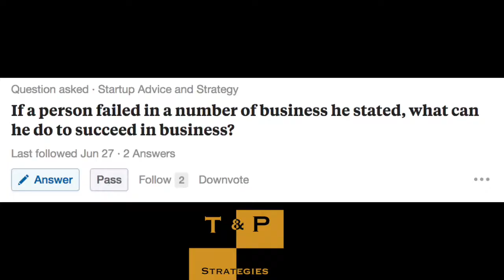How do you succeed in business after failing multiple times?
This is a video we shot for a Quora question.